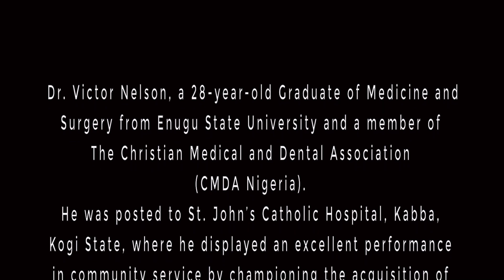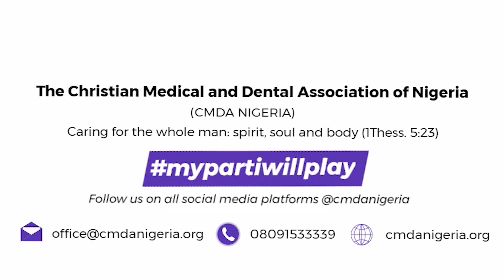​🇸​​🇵​​🇴​​🇹​​🇱​​🇮​​🇬​​🇭​​🇹​ ​🇪​​🇵​​🇮​​🇸​​🇴​​🇩​​🇪​ 1️⃣​🇩​​🇷​. ​🇻​​🇮​​🇨​​🇹​​🇴​​🇷​ ​🇳​​🇪​​🇱​​🇸​​🇴​​🇳​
𝐃𝐫. 𝐕𝐢𝐜𝐭𝐨𝐫 𝐍𝐞𝐥𝐬𝐨𝐧 𝐢𝐬 𝐚 𝟐𝟖-𝐲𝐞𝐚𝐫 𝐨𝐥𝐝 𝐠𝐫𝐚𝐝𝐮𝐚𝐭𝐞 𝐨𝐟 𝐄𝐧𝐮𝐠𝐮 𝐬𝐭𝐚𝐭𝐞 𝐔𝐧𝐢𝐯𝐞𝐫𝐬𝐢𝐭𝐲 𝐢𝐧 𝐒𝐨𝐮𝐭𝐡 𝐄𝐚𝐬𝐭𝐞𝐫𝐧 𝐍𝐢𝐠𝐞𝐫𝐢𝐚 𝐰𝐡𝐨 𝐰𝐚𝐬 𝐩𝐨𝐬𝐭𝐞𝐝 𝐭𝐨 𝐒𝐭. 𝐉𝐨𝐡𝐧’𝐬 𝐂𝐚𝐭𝐡𝐨𝐥𝐢𝐜 𝐇𝐨𝐬𝐩𝐢𝐭𝐚𝐥, 𝐊𝐚𝐛𝐛𝐚 𝐊𝐨𝐠𝐢 𝐒𝐭𝐚𝐭𝐞 𝐟𝐨𝐫 𝐭𝐡𝐞 𝐦𝐚𝐧𝐝𝐚𝐭𝐨𝐫𝐲 𝐨𝐧𝐞-𝐲𝐞𝐚𝐫 𝐍𝐚𝐭𝐢𝐨𝐧𝐚𝐥 𝐘𝐨𝐮𝐭𝐡 𝐒𝐞𝐫𝐯𝐢𝐜𝐞 𝐂𝐨𝐫𝐩𝐬 𝐩𝐫𝐨𝐠𝐫𝐚𝐦. 𝐀𝐬 𝐦𝐞𝐦𝐛𝐞𝐫 𝐨𝐟 𝐂𝐌𝐃𝐀 𝐍𝐢𝐠𝐞𝐫𝐢𝐚, 𝐡𝐞 𝐰𝐚𝐬 𝐫𝐞𝐜𝐞𝐧𝐭𝐥𝐲 𝐫𝐞𝐜𝐨𝐠𝐧𝐢𝐳𝐞𝐝 𝐚𝐧𝐝 𝐚𝐩𝐩𝐥𝐚𝐮𝐝𝐞𝐝 𝐟𝐨𝐫 𝐡𝐢𝐬 𝐞𝐱𝐜𝐞𝐥𝐥𝐞𝐧𝐭 𝐜𝐨𝐧𝐭𝐫𝐢𝐛𝐮𝐭𝐢𝐨𝐧 𝐭𝐨 𝐇𝐞𝐚𝐥𝐭𝐡𝐜𝐚𝐫𝐞 𝐚𝐧𝐝 𝐂𝐨𝐦𝐦𝐮𝐧𝐢𝐭𝐲 𝐃𝐞𝐯𝐞𝐥𝐨𝐩𝐦𝐞𝐧𝐭 𝐛𝐲 𝐅𝐚𝐜𝐢𝐥𝐢𝐭𝐚𝐭𝐢𝐧𝐠 𝐭𝐡𝐞 𝐏𝐮𝐫𝐜𝐡𝐚𝐬𝐞 𝐨𝐟 𝐓𝐰𝐨 𝐛𝐫𝐚𝐧𝐝 𝐧𝐞𝐰 𝐍𝐞𝐨𝐧𝐚𝐭𝐚𝐥 𝐢𝐧𝐜𝐮𝐛𝐚𝐭𝐨𝐫𝐬 𝐚𝐧𝐝 𝐎𝐧𝐞 𝐁𝐥𝐨𝐨𝐝 𝐛𝐚𝐧𝐤.

𝐰𝐰𝐰.𝐜𝐦𝐝𝐚𝐧𝐢𝐠𝐞𝐫𝐢𝐚.𝐨𝐫𝐠